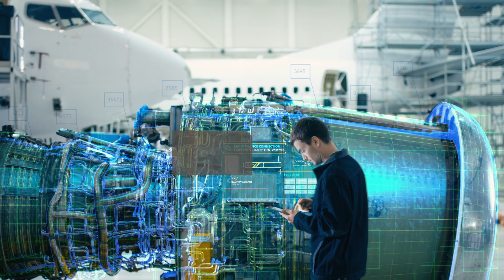Producing Sustainable Aviation Fuel From Air | Carbon Engineering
Carbon Engineering is proud to be a finalist in Natural Resources Canada's Sky's the Limit Challenge. Watch the above to learn how we produced sustainable aviation fuel from air at our facility in Squamish, British Columbia.

About Carbon Engineering
Founded in 2009, Carbon Engineering (CE) is a Canadian-based clean energy company. CE is focused on the global deployment of megaton-scale Direct Air Capture technology that captures carbon dioxide (CO2) out of the atmosphere so it can be permanently stored deep underground or used to produce clean, affordable transportation fuels. From a pilot plant in British Columbia, CE has been capturing CO2 from the atmosphere since 2015 and converting it into fuels since 2017.

Today, with its partner, 1PointFive, CE is engineering a large-scale, commercial Direct Air Capture facility in the US that will capture one million tonnes of CO2 per year, equivalent to the work of 40 million trees. In the UK, with UK partner Storegga, it has also begun engineering and design of a facility that will permanently remove between 500,000 and one million tonnes of CO2 each year. More information can be found at carbonengineering.com.